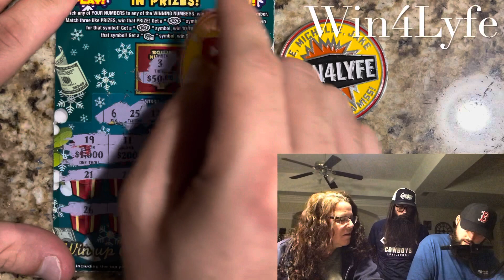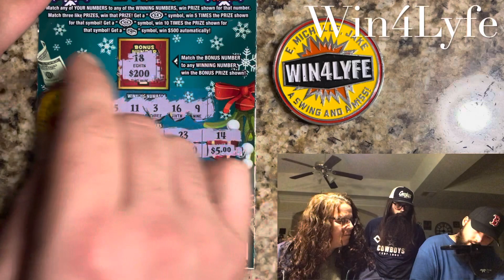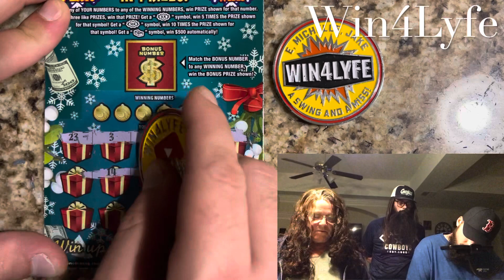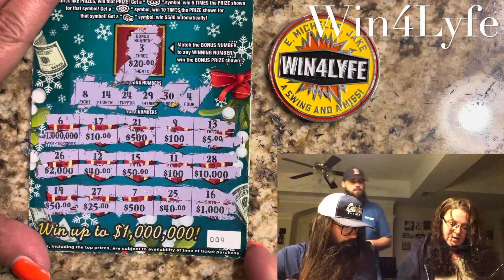1,000,000 TRIPLE MATCH | Florida Scratch-Offs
Happy Football Sunday !!